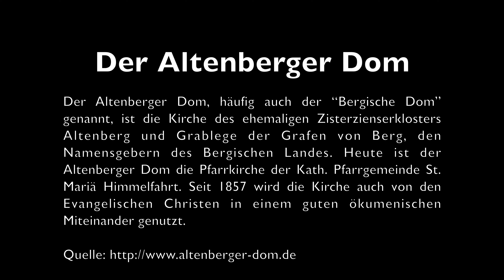Altenberger Dom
Der Altenberger Dom, häufig auch der “Bergische Dom” genannt, ist die Kirche des ehemaligen Zisterzienserklosters Altenberg und Grablege der Grafen von Berg, den Namensgebern des Bergischen Landes. Heute ist der Altenberger Dom die Pfarrkirche der Kath. Pfarrgemeinde St. Mariä Himmelfahrt. Seit 1857 wird die Kirche auch von den Evangelischen Christen in einem guten ökumenischen Miteinander genutzt.